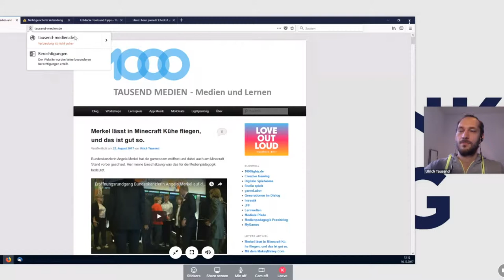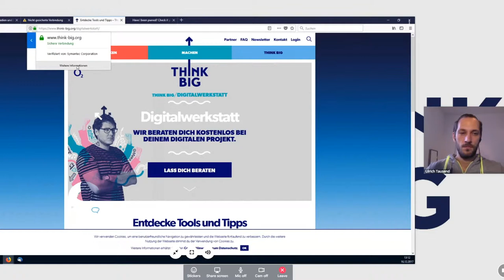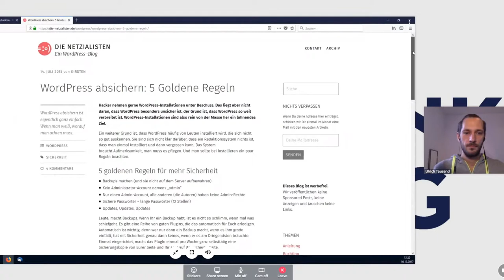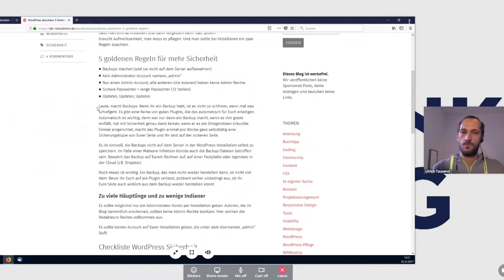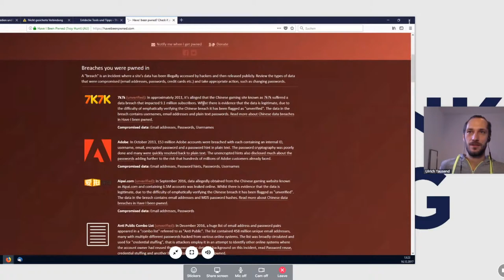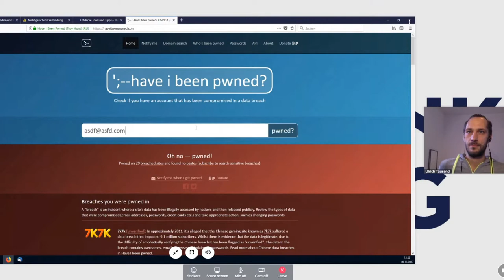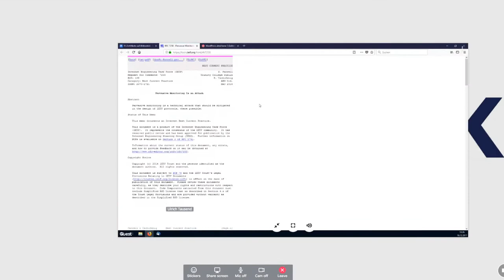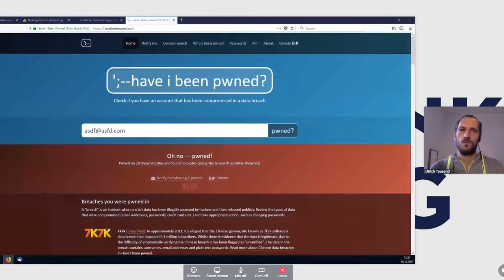Zertifikate auf Webseiten | Videochat #35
Die Sicherheit im Internet geht uns alle etwas an. Aber woran erkennt man, dass der Datenaustausch mit einer Webseite sicher ist oder leicht abgehört werden kann? Und wie kann man die eigene Seite absichern? Dazu haben wir den Sicherheitsexperten Jan Wolff befragt und er gab uns einen Einblick in das Thema „Zertifikate für Webseiten“. Als Bonus gibt es Tipps wie man sichere Passwörter erstellen und vor allem merken kann.

Think Big? Du hast eine Idee, die dich und andere weiterbringt? Think Big unterstützt dich dabei mit Geld, Technik und Coaching. Think Big ist ein Programm der Fundación Telefónica und der Deutschen Kinder- und Jugendstiftung gemeinsam mit O2. Die Think Big Digitalwerkstatt ist das digitale Supportsystem des Programms Think Big.